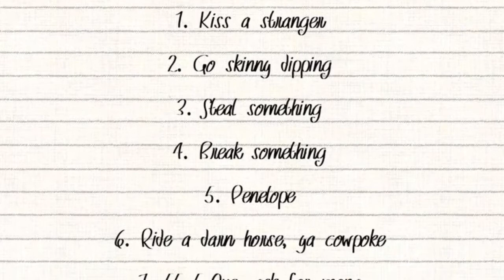SCHOOL PROJECT "Since You've Been Gone" by Morgan Mattson movie trailer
NOT REAL THIS WAS A PROJECT -Book project for English III, movie trailer for book Since You've Been Gone by Morgan Mattson
NONE OF THE MUSIC OR VIDEOS BELONG TO ME